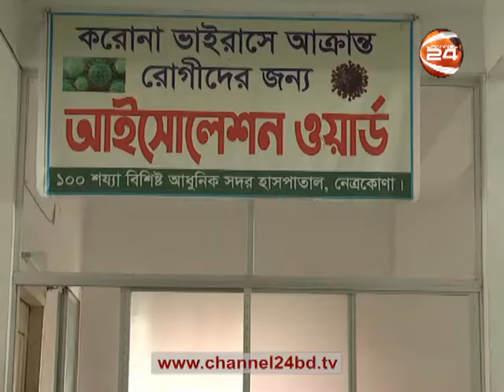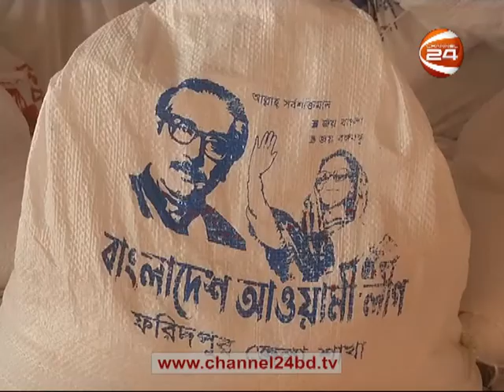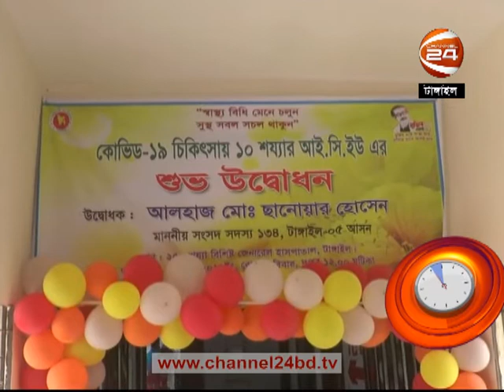দেশের খবর | DESH NEWS | 2 May 2021